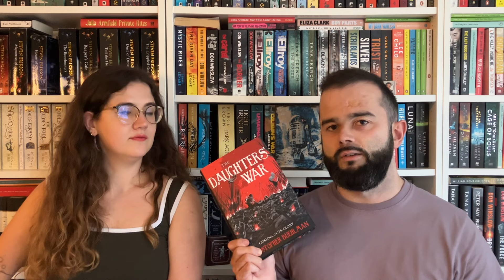Longlist for the Toobies + Mid Year Check In 2024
0:00 Surprises and Disappointments so far
10:00 New release that has you hyped
14:10 Toobies Longlist - first half of 2024
16:35 Some standouts from each genre
20:13 Goals for rest of the year

We have a new discord with some fellow Booktubers of the Class of '23: